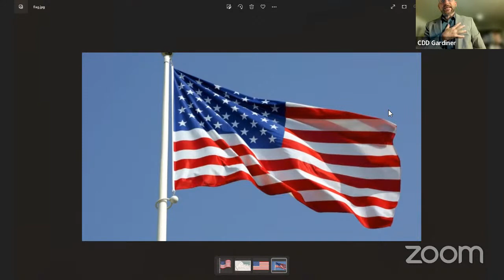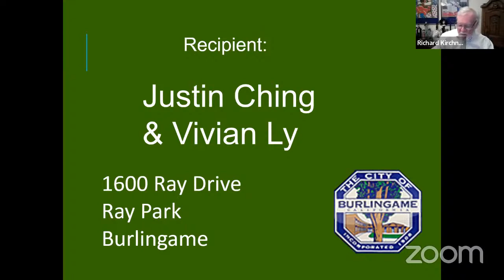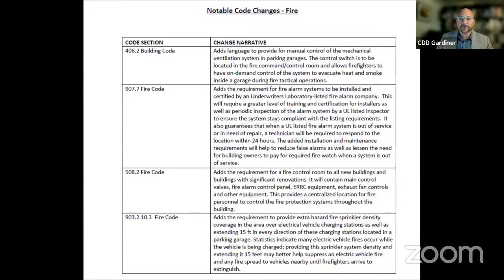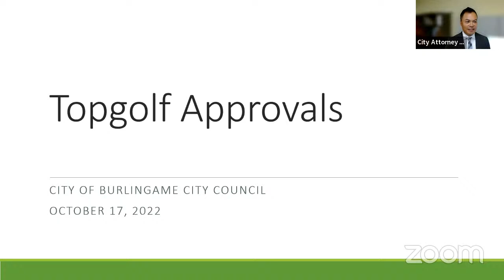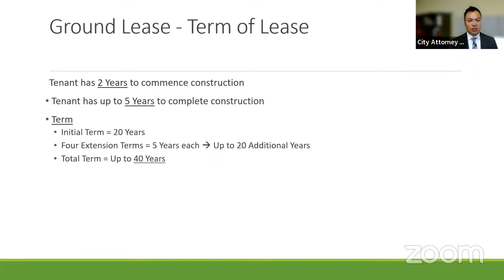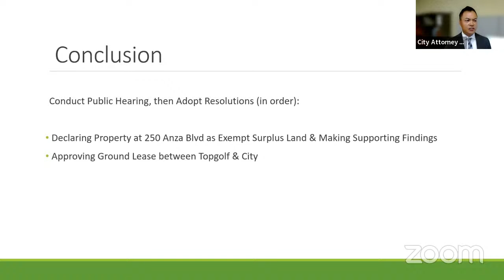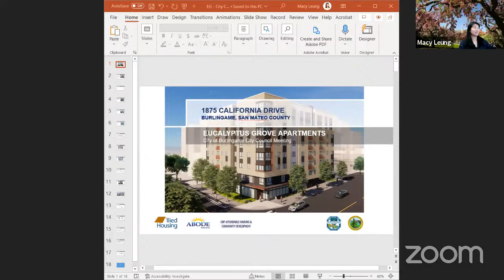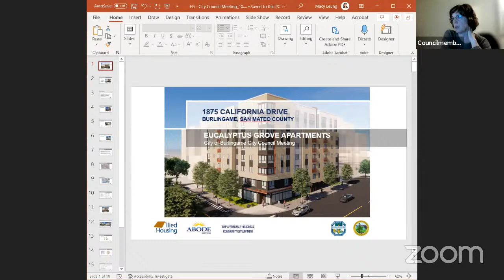City Council Regular Meeting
Pursuant to the CDC's social distancing guidelines which discourage large public gatherings, City of Burlingame public meetings will be held via Zoom.  The Council Chambers will not be open to the public for the City Council meeting.

There are two ways to provide comments to the City Council.

2.  Raise your "Zoom" hand during the meeting to comment live